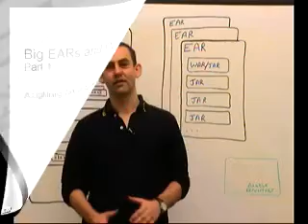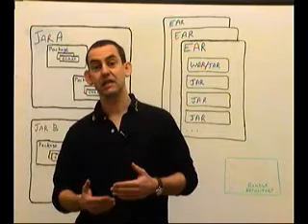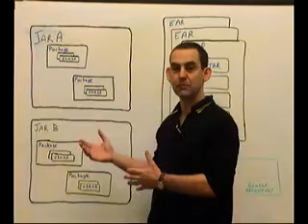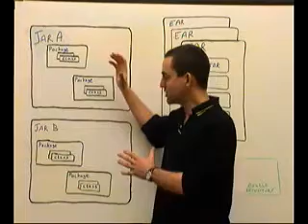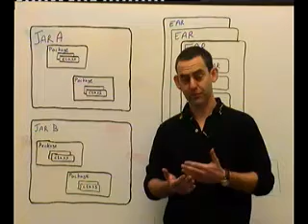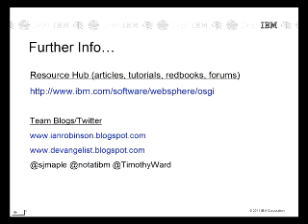Big EARs and OSGi - Part 1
Ian Robinson, a distinguised Engineer at IBM describes OSGi in an introductionary talk in contrast with existing well known J2EE examples. Part 1 of 2